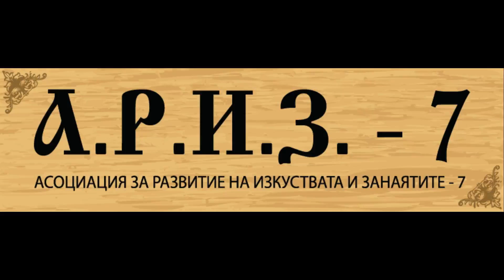А.Р.И.З.-7 на гости на Мария Георга в Драгалевци